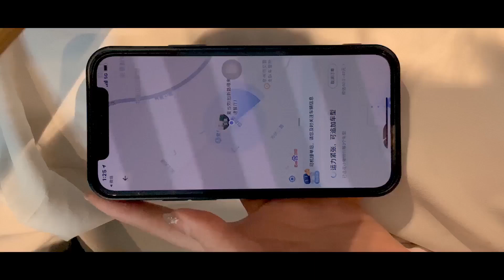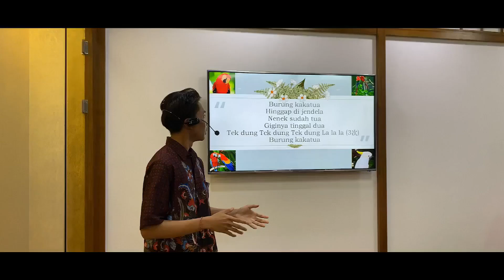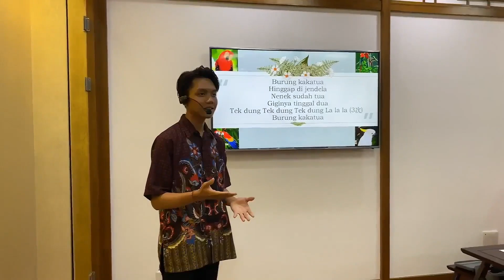我与中国的故事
印度尼西亚 艾德安 PUTU ADITYA PRADANA PUTRA